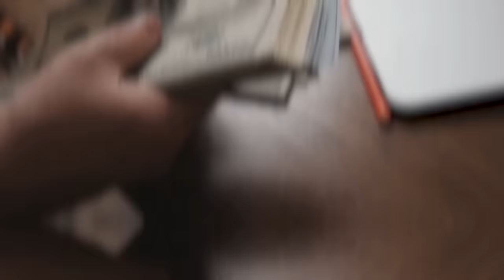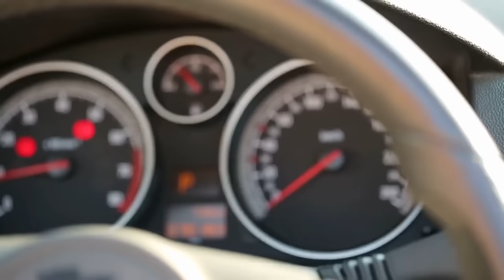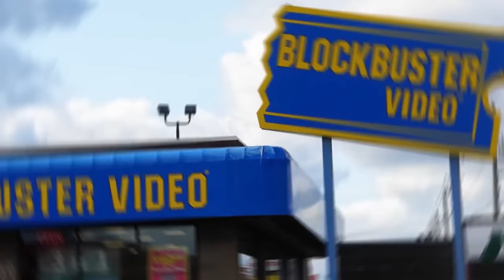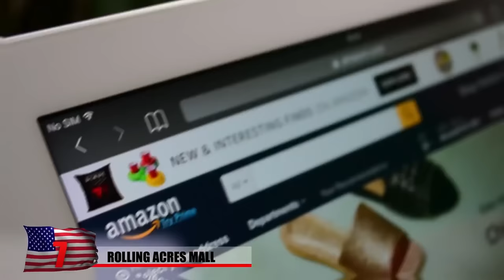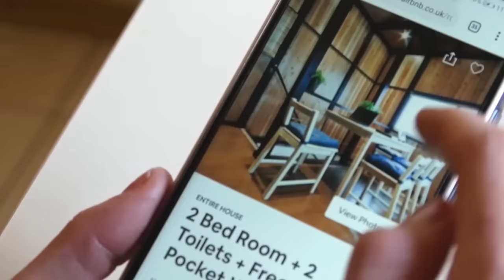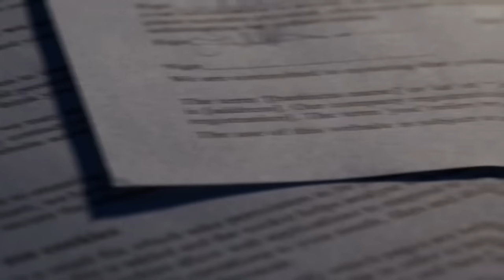The Most Mysterious Discoveries Nobody Can Explain